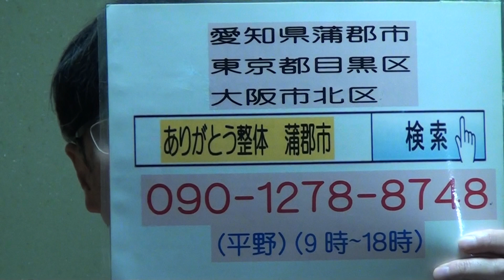関節に脂肪が溜まる理由 どうしてもとれない脂肪 関節痛 膝 肘 【目黒駅前 整体】東京２３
第９回　２月２日（日）３日（月）決定